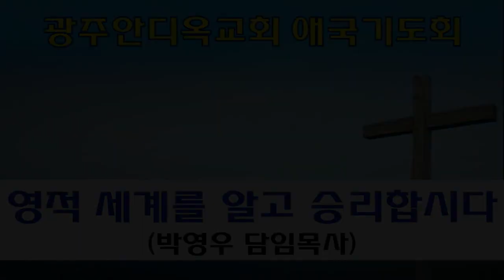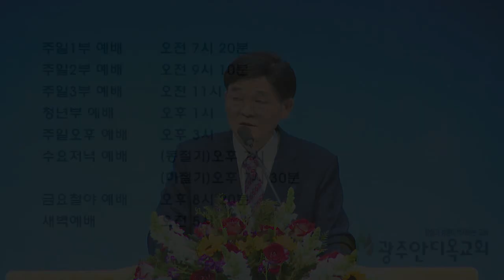2022.10.11. 영적 세계를 알고 승리합시다 (박영우담임목사/2시애국기도회)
본문: 마태복음12장22~32절
제목: 영적세계를 알고 승리합시다
설교: 박영우 담임목사

     1) 농협 영문명 : NONGHYUP
     2) 지점 영문명 : KUMHO WOONCHUN
     3) 지점 영문명 주소 : 131, Woonchun ro, Seo-gu, Gwangju, South of Korea
     4) 농협 SWIFT CODE : NACFKRSE
     5) 수취인 계좌번호 : 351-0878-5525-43
     6) 수취인 영문성명 : Gwangju antioch gyohoe

     1부: 오전 7시 20분
     2부: 오전 9시 00분
     3부: 오전 11시 10분
     4부(청년부): 오후 1시 25분
     5부(저녁): 오후 6시 50분

1. 민족 복음화와 복음통일되게 하소서
2. 예배가운데 성령의 임재와 불이 임하여 모든 성도들이 십자가 군병되게 하소서
3. 제2의 종교개혁이 이뤄지게 하소서
4. 전세계에 100만교회를 세우게 하소서